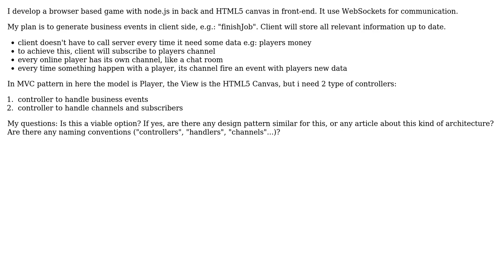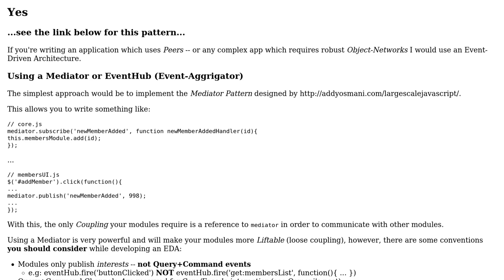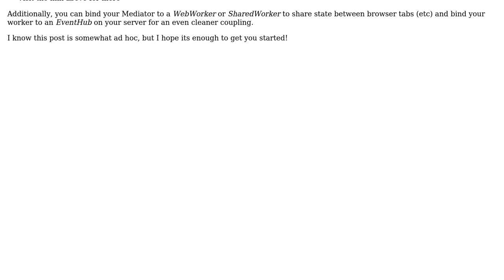Software Engineering: Are there any design pattern to data binding in event driven architecture?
With thanks & praise to God, and with thanks to the many people who have made this project possible! You are responsible for your own actions.